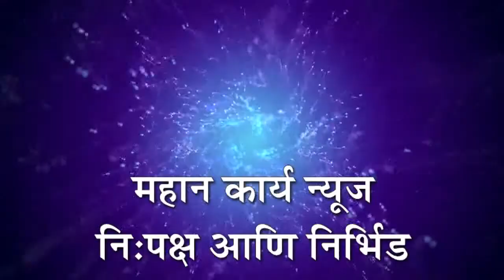जुना चंदुर रोडजवळ उसाला आग, चाळीस एकरातील उस जळून लाखोचे नुकसान